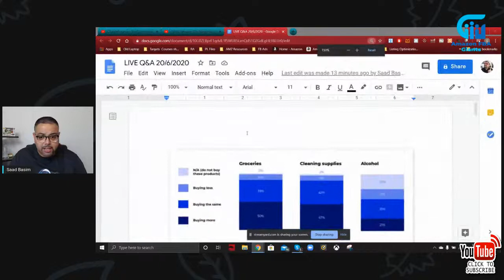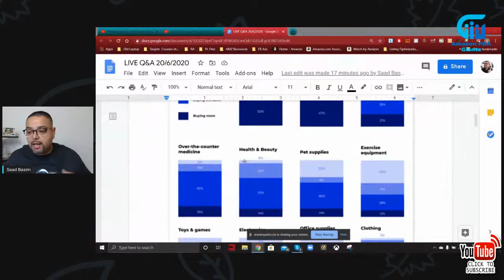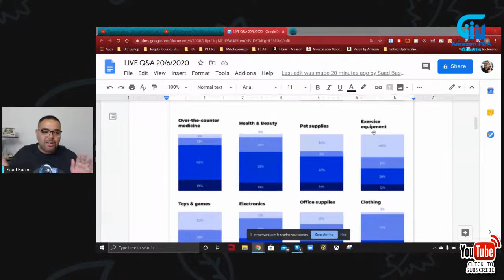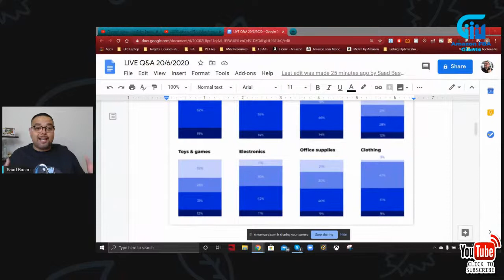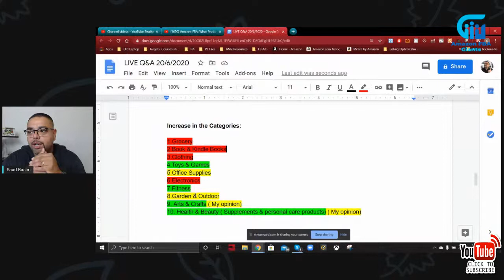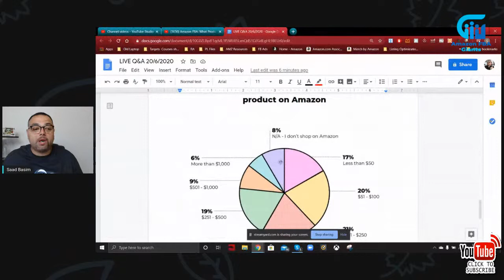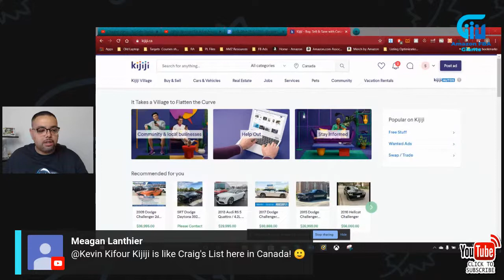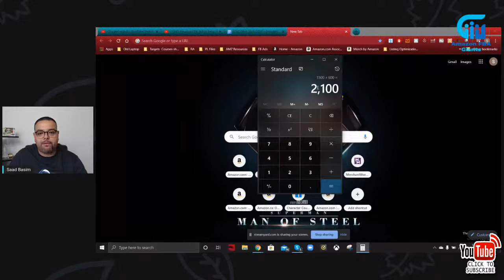Amazon FBA: What Products To Sell After this Crisis 💡 LIVE Q&A With Saad Basim!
🔥Join our Amazon FBA Giants LIVE Interactive Course🔥

Amazon FBA LIVE Q&A: Where we discuss all things Amazon FBA from the latest news right down to answering your questions about Product Research, PPC, Product Launch, Manychat and more!

Enter for your chance to win one of the following amazing services of your choice to Help you GROW your business & potentially make MORE money!!

1. 30 Minute Consultation with me
2. Listing Creation/Optimization
3. Ecommerce Website Development
4. Manychat Flow Creation (1 of the options) *Only upload the flow and sequences in your Manychat, you will need to manage the account and FB ads yourself*
       ✔Rebate
       ✔Spin the wheel
       ✔Product Launch (deep discount one)
       ✔QR Product Insert
**Winner has 30 days to redeem**

Amazon FBA 2020: Are You Up for the Challenge??

Are you a new Amazon FBA seller looking to start your FBA business in 2020?

Are you a seasoned Private label or Retail/online arbitrage seller looking to increase your Amazon FBA sales?

This year, join me in challenging yourself to achieve even more than you did the year before!

My challenge is to reach 10K Subscribers by the end of the year 😝

🔥Want to learn more about Amazon FBA & how you can make money online?

💯Want to be a part of a community that is built on Honesty, Integrity & Transparency?